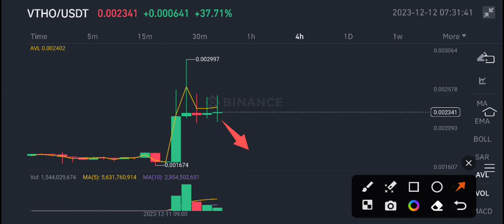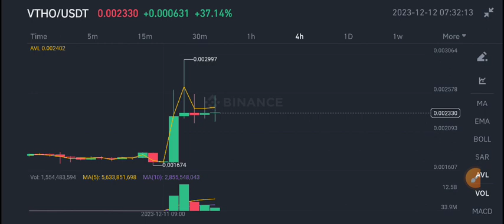Vthor Price Prediction update! VTHO Coin News Today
Queries Solved:
1.  today target
2.  price today
3.  price prediction
4.  token today target

Queries Solved:
1.  today target
2.  price today
3.  price prediction
4.  token today target